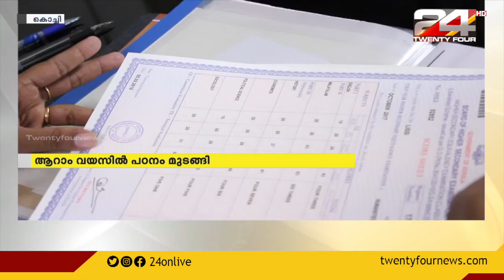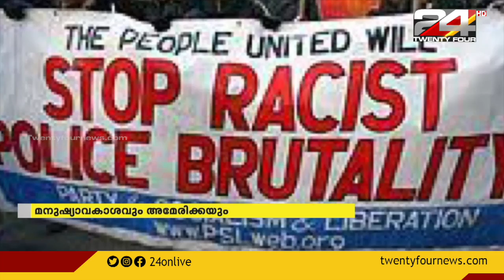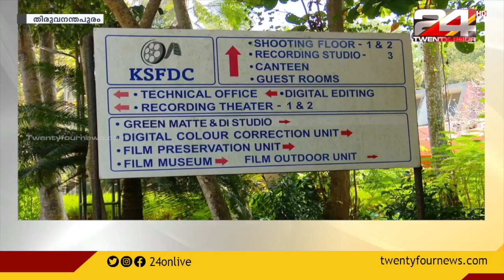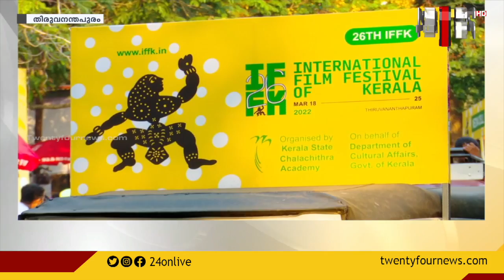ISL ഫൈനൽ ആവേശത്തിൽ കാൽപന്ത് പ്രേമികൾ | Good Morning with R Sreekandan Nair